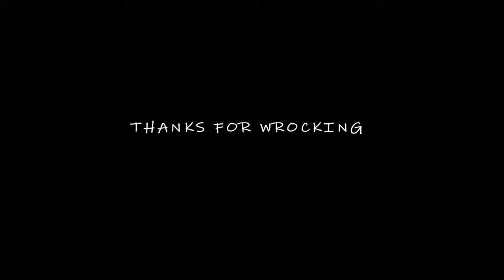Magical Me: And other Collective Works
Can everyone see me? Can everyone hear me? Brilliant!

This is the beginning of an exciting journey through things I want to talk about- and, hopefully, things you'd like to hear about! I want us to get to know one another- with, of course, a particular focus on our collective fandom enthusiasms- starting with the ever-expanding Wizarding World.

I've introduced myself, here, and I hope to have many of you lovely folks do the same!

[Transcription in the comments below, closed captions provided by me]

I'm always up for conversation, so feel free to come and find me:

Page: Facebook.com/wrockingwriter